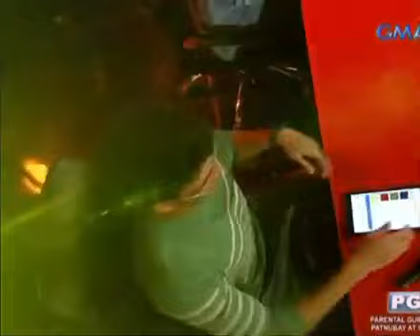catch me out philippines 4 cellos march 13